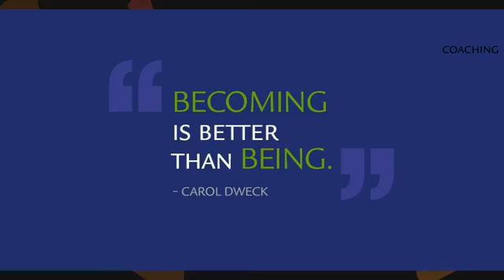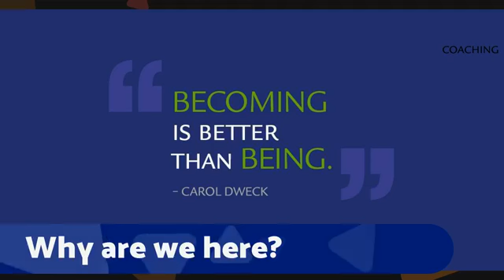Mindset Mondays with DTK 043: Becoming is better than being.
Mindset Mondays with DTK - Ep #043 - I am a work in progress!

Back in 7th grade, I was fascinated with Paraclesus' idea of the homunculus: "a microscopic but fully formed human being from which a fetus was formerly believed to develop." Motivated in part by the humor of the 440 year old, overly simplistic concept and in part by the fatalistic implications of the pre-determined, fixed view of humanity. What if all that we are really WAS predetermined before birth?

Mindset Mondays is a year-long series of facebooklive broadcasts for those with a GrowthMindset (or those ready to develop one!) to play with new ideas, new possibilities, and new mindsets.

to catch the live broadcast, replay past episodes, and discuss what you’ve seen, heard, & learned.